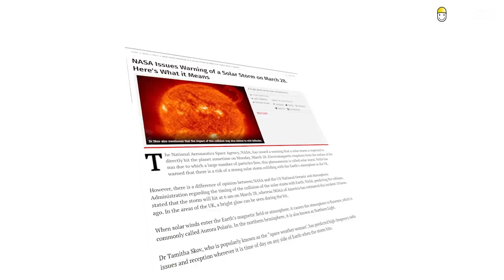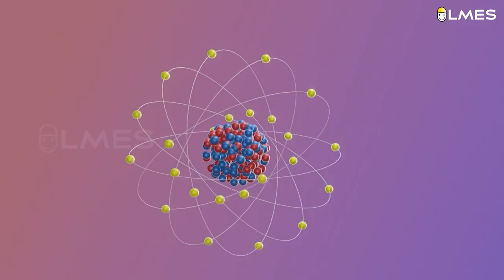சூரிய புயலால் பூமிக்கு வர போகும் ஆபத்து! | solarstorm | Tamil | LMES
Click the link below to register for our 👇FREE Skill Development Workshop👇
Last week NASA predicted that a solar storm will be going to hit the earth. And that solar storm hits the earth as NASA said. So what is a Solar Storm? What happens when it hit the earth. Is there any damage to us? let's find out in this video.